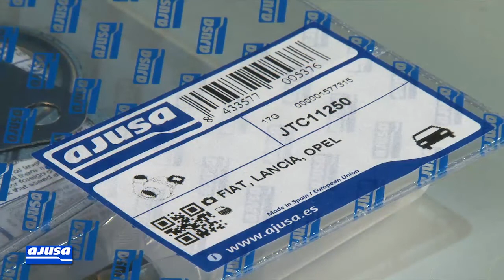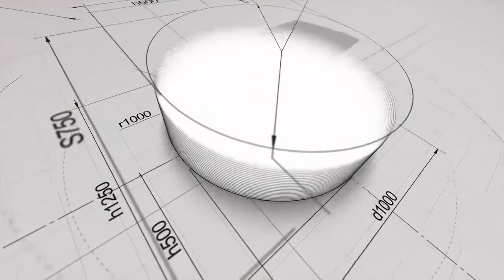Turbo Fitting Kit Assembly - Montaje Juntas de Turbo SUZUKI SWIFT III DDiS 16V (Z13DT)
Turbo Fitting Kit of assembly for the vehicle/model SUZUKI SWIFT III DDiS 16V (Z13DT). Our mechanic explains step by step how to carry out the repair on a real engine.

Vídeo tutorial del montaje de juntas de turbo para el modelo de vehículo SUZUKI SWIFT III DDiS 16V (Z13DT). Nuestro mecánico te explica paso a paso cómo realizar el recambio de la pieza en un motor real.

También disponible el vídeo del montaje del juego completo de juntas para SUZUKI SWIFT III DDiS 16V (Z13DT)